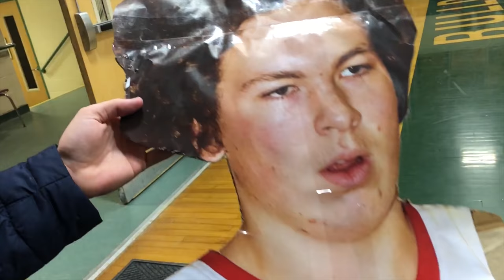Vermont Basketball Finals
Vermont Basketball playoffs.